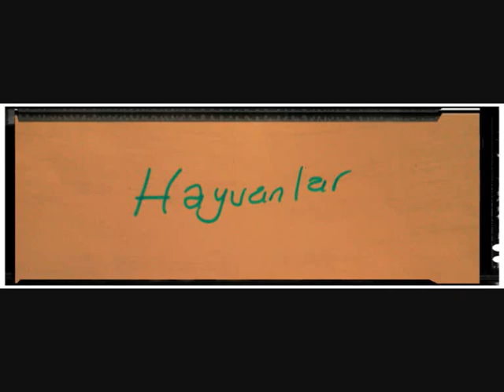HAYVANLAR ÖNEMLİDİR - CANSU HOCA ANİMASYON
ANIMALS ARE IMPORTANT -  HAYVANLAR  ÖNEMLİDİR -  HAYVANLAR  NEDEN  ÖNEMLİDİR -  HAYVANLAR  ANİMASYON -  HAYVANLAR  ÖNEMLİDİR ANİMASYON - HAYVANLAR ANİMASYON NASIL YAPILIR  -  NASIL HAYVAN ANİMASYON YAPILIR  -   @cansuhocaokuloncesi